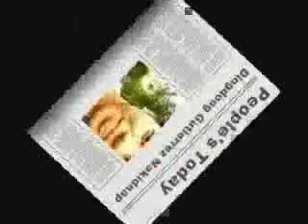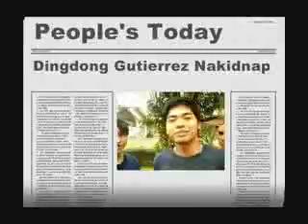Kung Fu J part 1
The misadventures of Kung Fu J!